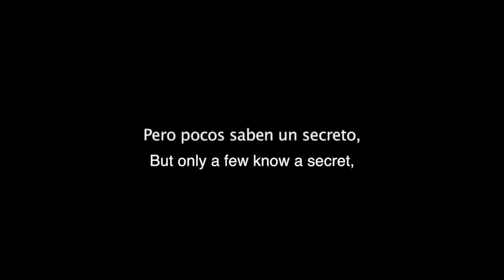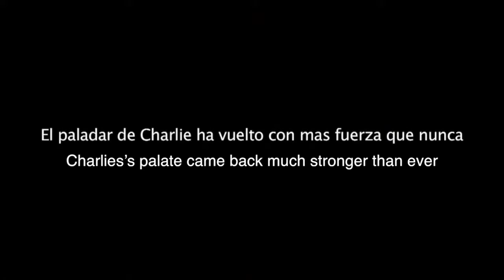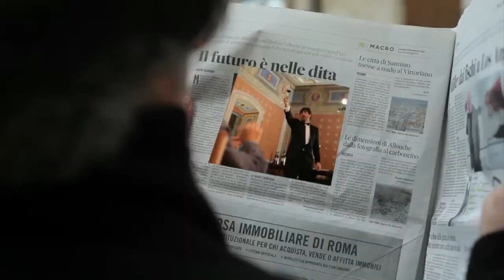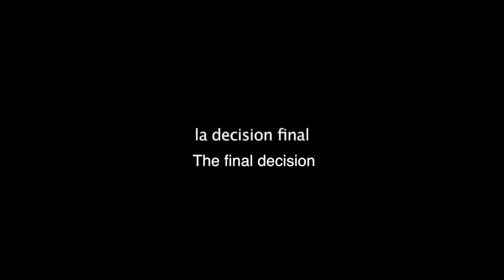Trailer The Duel Of Wine